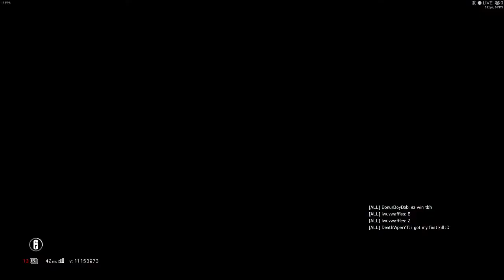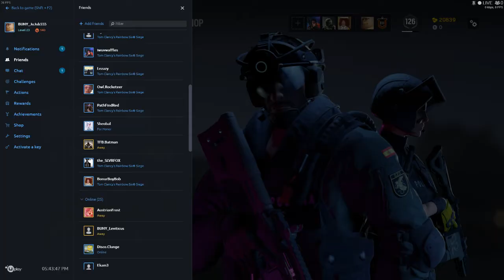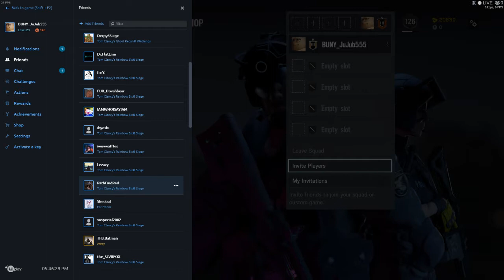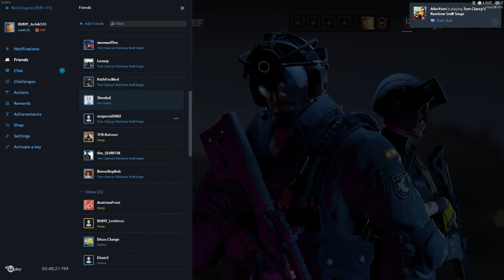Rainbow Six : Siege - Frost's luck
Streamed: No

Recorded/Streamed with: OBS

Edited in: Sony Movie Studio Pro 14 (unless streamed)